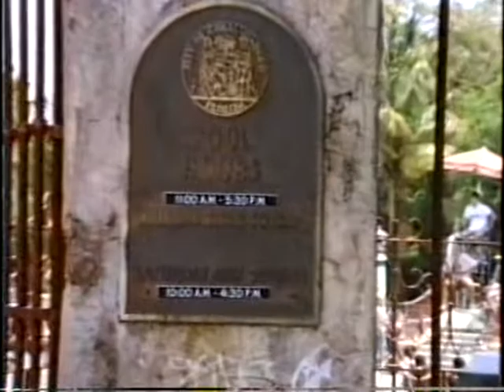Garcia Kids at Venetian Pool and Beach